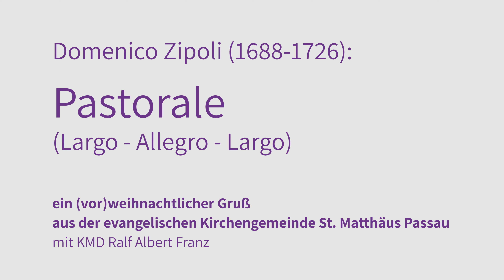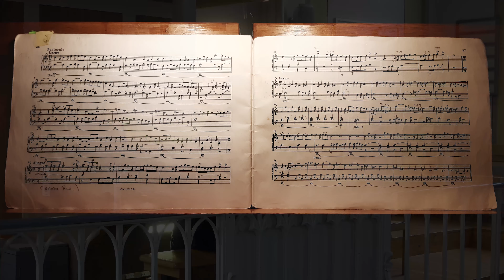Domenico Zipoli (1688-1726): Pastorale (Largo - Allegro - Largo)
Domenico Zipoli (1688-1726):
Pastorale (Largo - Allegro - Largo)

KMD Ralf Albert Franz an der Eisenbarth-Orgel der evang. Stadtpfarrkirche St. Matthäus Passau.